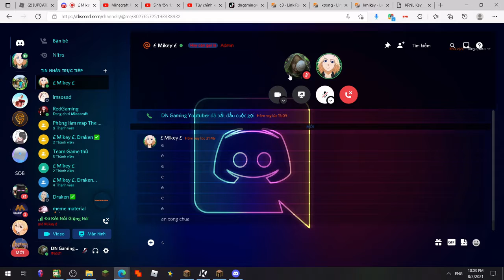Sinh tồn 1.17.1 #4 phần 2 : đi tìm netherrite ( nhưng ko tìm dc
Sinh tồn 1.17.1 #4 phần 1 : đi tìm netherrite ( nhưng ko tìm dc :( )
Xin chào các bạn, mình là DN Gaming, một Youtuber mới vào nghề. Hôm nay, mình chơi với Kamen đã chơi game Minecraft, mình đã có một quãng thời gian vui vẻ!

© Bản quyền thuộc về DN Gaming
© Copyright DN Gaming & Do not Reup